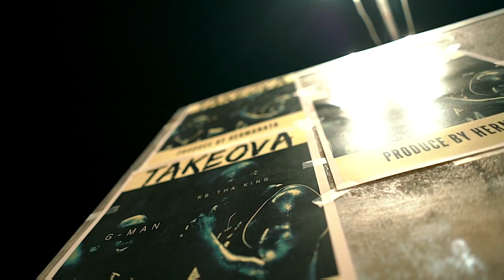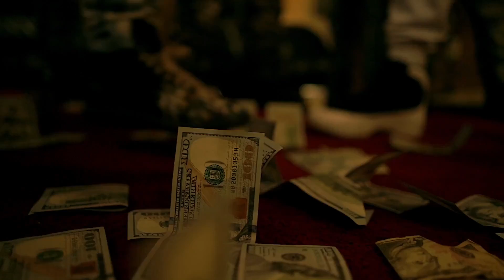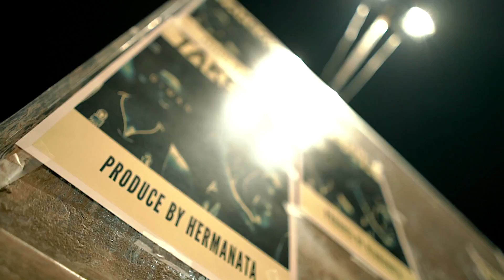KB x G Man - Takeova (Exclusive Music Video) ll Prod. Hermanata, Dir. Bub Da Sop [Thizzler.com]